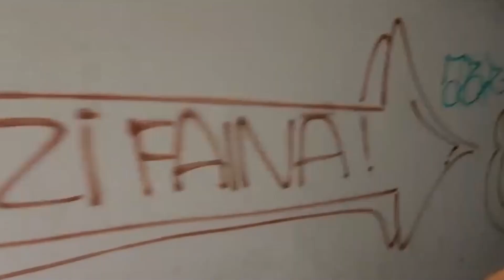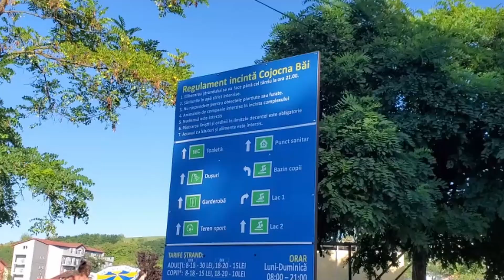My Untold 2023